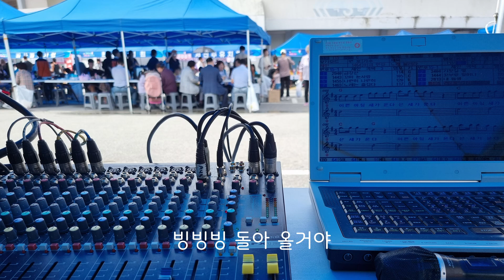빙빙빙 대금연주_전라북도 사랑나눔축제 20230916 GH03